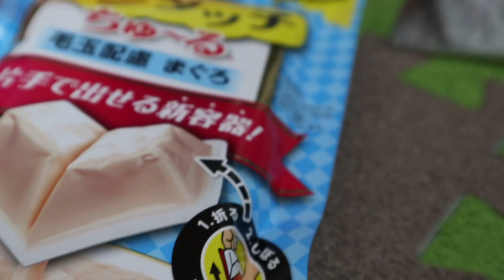面白グッズありがとう！もふもふ猫じゃらしもゲット【Jean & Pont 1742】2019/5/14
なんだか面白いものをもらっちゃいました。
うなぎのゆきお（？）人形と目が飛び出す餃子のキーホルダー、猫のおやつ、おもちゃなどなどどうもありがとう！！
パパとママはドライフラワーになる直前の猫じゃらしを買ってきたのでいっぱい遊べるね。